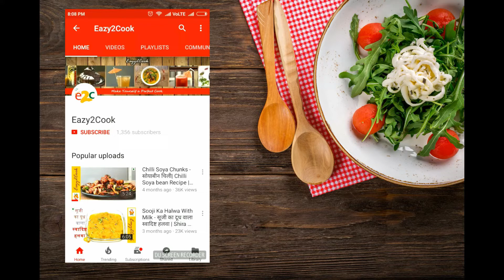क्रिसमस पर बच्चो के लिए बनाये स्पेशल Stuffed Chocolate Ladoo | Oreo Chocolate Balls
On the Special occasion of Christmas, we have prepared an special recipe with a combination of Oreo Chocolate Biscuits and Chocolate. Both the main ingredients are most favorite of kids. Very Easy to make and it takes very less time.

So, plan to make special Stuffed chocolate Balls at home.

Eazy2Cook - Make Yourself a Perfect Cook